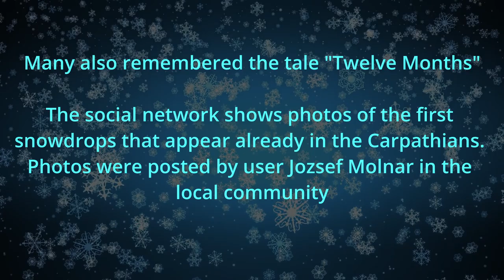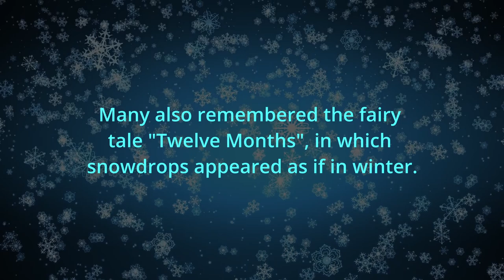The first snowdrops bloom in the Carpathians. PHOTO